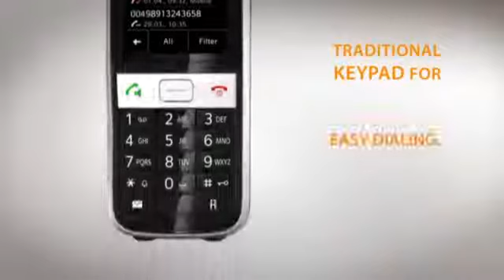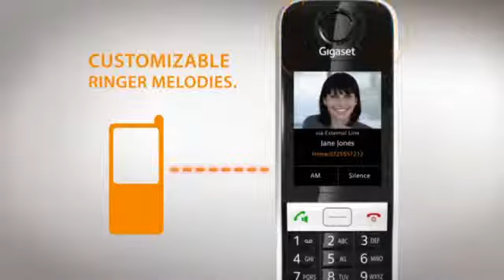Gigaset S820 Educational Trailer Evokt.com